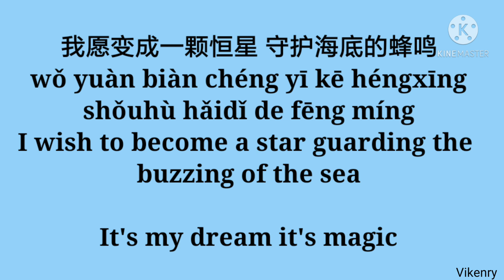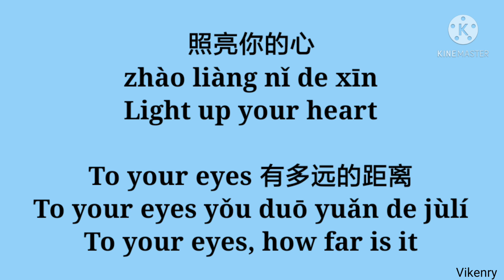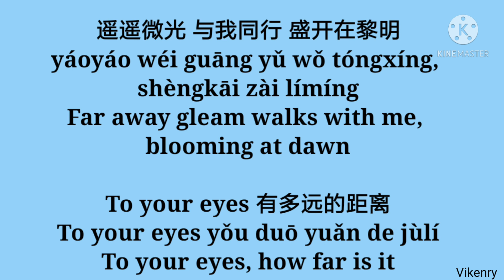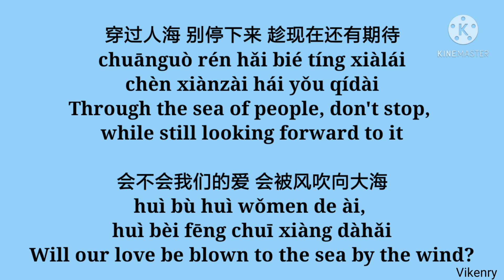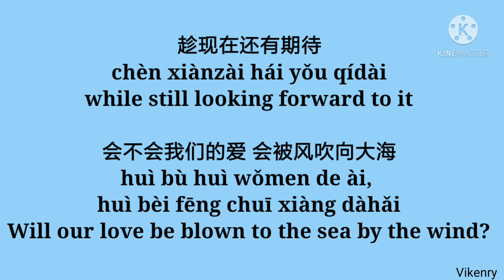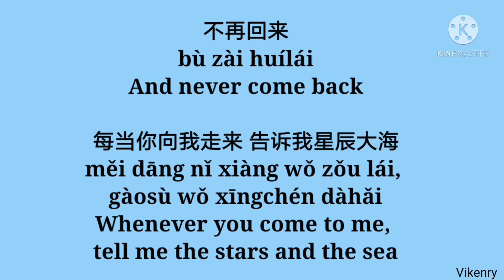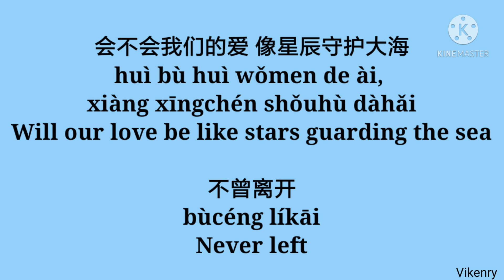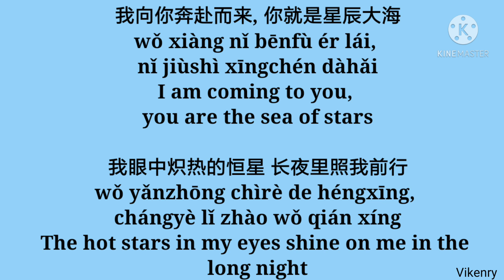黄霄云-星辰大海 Xīngchén Dàhǎi 歌词 Lyrics Pinyin & English Translation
我愿变成一颗恒星 守护海底的蜂鸣
wǒ yuàn biàn chéng yī kē héngxīng
shǒuhù hǎidǐ de fēng míng

It's my dream it's magic

照亮你的心
zhào liàng nǐ de xīn

To your eyes 有多远的距离
To your eyes yǒu duō yuǎn de jùlí

穿过人海 别停下来 趁现在还有期待
chuānguò rén hǎi bié tíng xiàlái
chèn xiànzài hái yǒu qídài

会不会我们的爱 会被风吹向大海
huì bù huì wǒmen de ài, huì bèi fēng chuī xiàng dàhǎi

不再回来
bù zài huílái

每当你向我走来 告诉我星辰大海
měi dāng nǐ xiàng wǒ zǒu lái, gàosù wǒ xīngchén dàhǎi

遥遥微光 与我同行 盛开在黎明
yáoyáo wéi guāng yǔ wǒ tóngxíng, shèngkāi zài límíng

不再回来
bù zài huílái

不再回来
bù zài huílái

会不会我们的爱 像星辰守护大海
huì bù huì wǒmen de ài, xiàng xīngchén shǒuhù dàhǎi

不曾离开
bùcéng líkāi

我向你奔赴而来, 你就是星辰大海
wǒ xiàng nǐ bēnfù ér lái, nǐ jiùshì xīngchén dàhǎi

我眼中炽热的恒星 长夜里照我前行
wǒ yǎnzhōng chìrè de héngxīng, chángyè lǐ zhào wǒ qián xíng